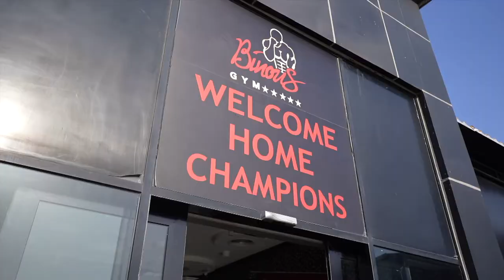Full Chest and Shoulders Workout - Intense Workout for Serious Mass ft Coach/Bodybuilder Jase_345